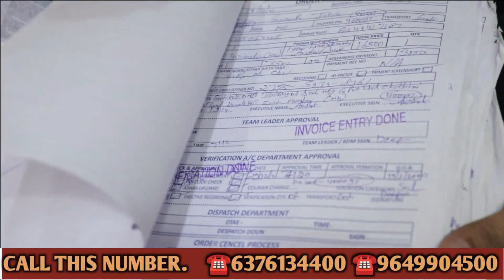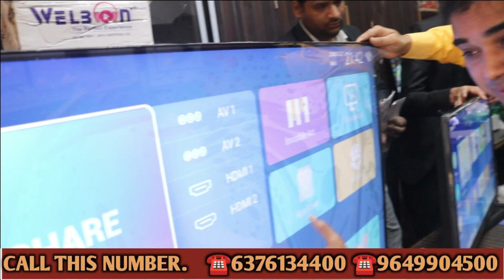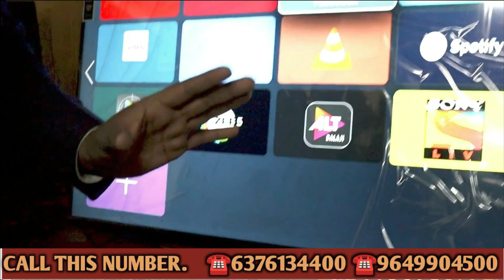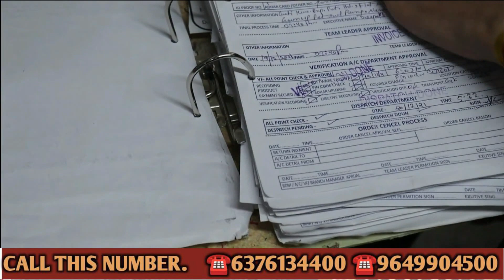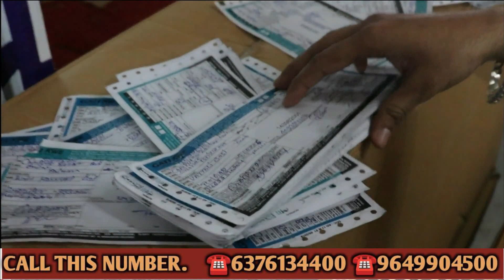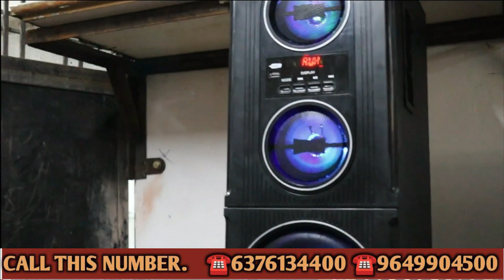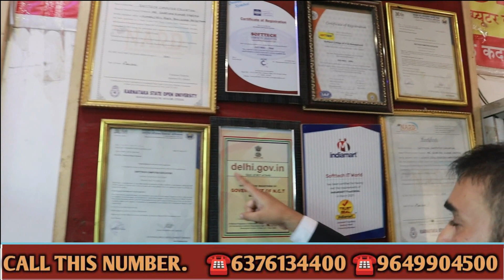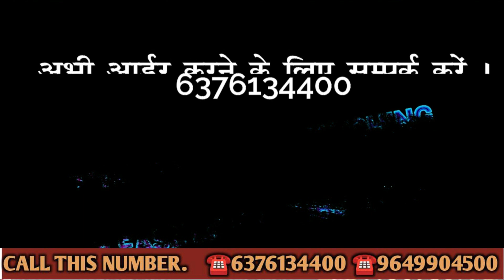4k LED TV | 1 पीस भी मिलेगा फैक्टरी रेट में, Cheapest led tv, Led tv manufacturer, Retail, Wholesale